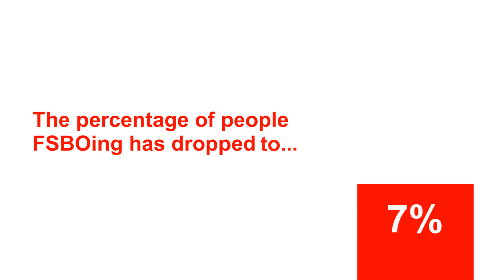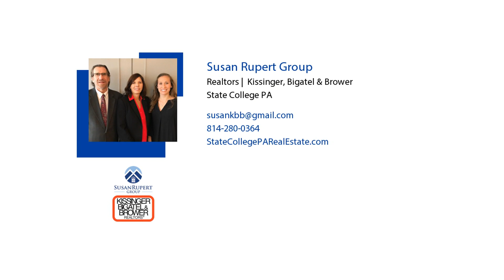3 Reasons You Shouldn't FSBO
Selling your home involves a lot of work and can quickly become a complicated process. Real estate agents are the experts that can help guide you through! Before you decide to FSBO, let's get together!

Susan Rupert Group
Susan Rupert, Realtor
Kissinger Bigatel & Brower